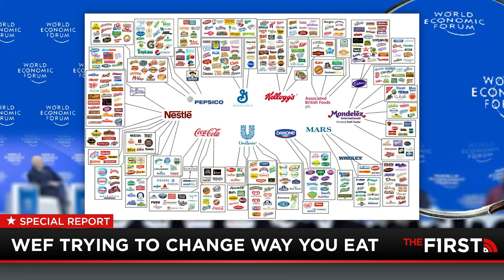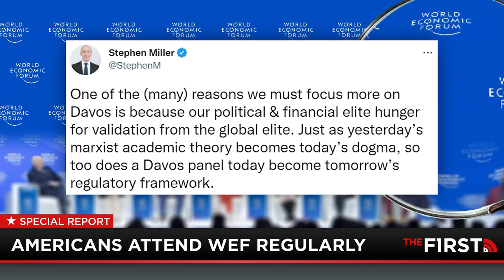World Economic Forum EXPLAINED (full special)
Every year, globalists meet for The World Economic Forum in Davos, Switzerland. What are the goals of these global elites? A few years ago, it was 'The Great Reset'. In 2022 it was 'The Great Narrative'. In 2023 it was 'Cooperation in a Fragmented World'. So what do all these themes mean and what's the endgame? Mike Slater dives into these questions and a lot more with his panel of experts, which include James Lindsay, Jordan Schachtel and Connor Tomlinson.